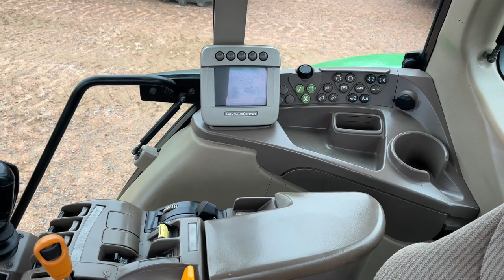2008 John Deere 6430 Mosinee Wausau, Waupaca Eau Claire Appleton WI A58810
Used 2008 John Deere 6430  available in Mosinee, WI at Swiderski Equipment Inc. Servicing the Mosinee, Wausau, Waupaca, Eau Claire, Appleton, WI area.

John Deere
2008 John Deere 6430  - Stock#: A58810

820 Old Hwy 51 N

All tractors large med compactbr / br / Used John Deere 6430 Premium mechanical front wheel drive tractor with cab heat and AC AM/FM radio IVT transmission command center monitor instructors seat 13.6-28 front tires 18.4R38 rear tires 3 remotes 3 pt top link 540/1000 PTO and a John Deere 640 self-leveling loader with 84 quick attach bucket